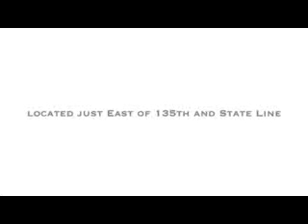Ford Sales Overland Park, KS | Ford Dealership Overland Park, KS